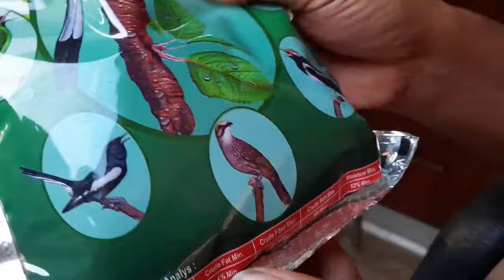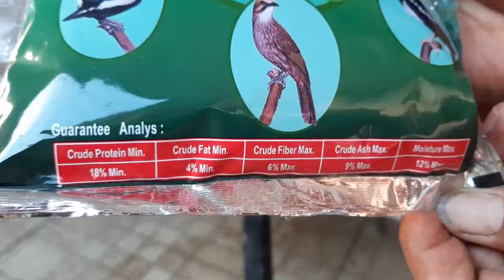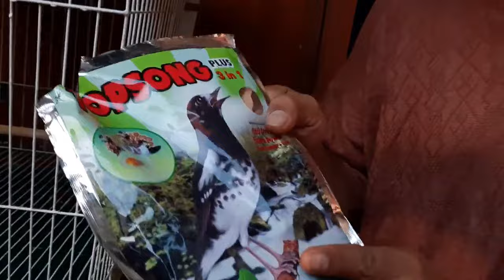5 MAKANAN BURUNG BEO AGAR CEPAT BICARA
5 MAKANAN BURUNG BEO AGAR CEPAT BICARA

Hay... hay... hay... Selamat datang di channel Gantanganku.
Tahukah kamu bahwa baanyak sekali jenis makanan burung beo. Seperti buah - buahan, sayur mayur hingga jenis voer yang menyehatkan. Dan perlu kamu tahu bahwa tidak semua jenis makanan tersebut dapat membuat burung beo cepat bicara kecuali kamu bisa menyajikan dan memilih makanan yang tepat. Lalu makanan burung beo yang manakah yang dapat membuat burung beo cepat bicara. ?? Nah... di video kali ini aku akan bahas tentang 5 makanan burung beo agar cepat gacor.

Youtube Channel 👉 @GantanganKu

Description Tags :
beo gacor,
burung beo gacor,
beo bicara,
burung beo bicara,
beo bisa ngomong,
burung beo bisa ngomong,
cara membuat beo bisa ngomong,
cara membuat beo bisa bicara,
makanan terbaik burung beo,
makanan burung beo,
beo bisa ngomong assalamualaikum,
beo pintar bicara,
burung beo pintar bicara,
burung beo assalamualaikum,
masteran beo,
masteran burung beo,